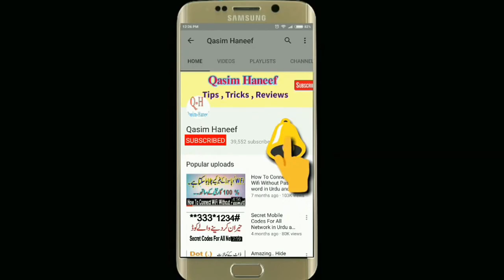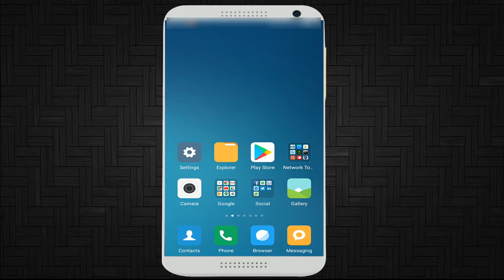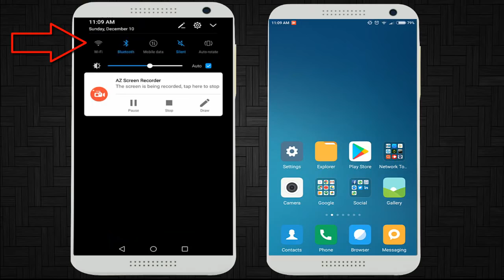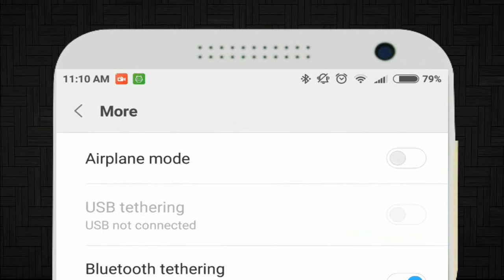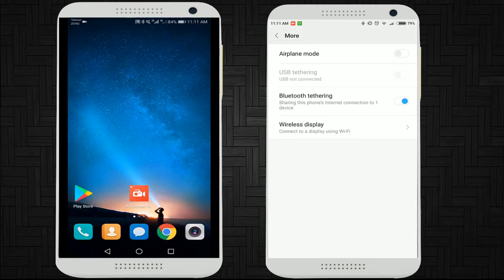Real Method How to Connect WiFi Without Password in Mobile Use WiFi Without